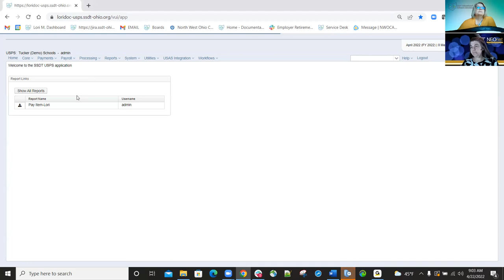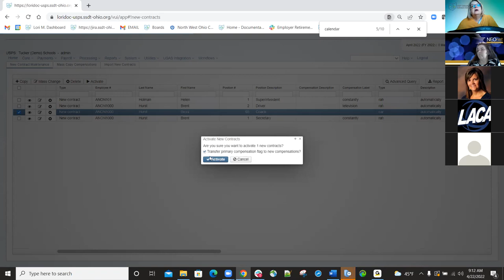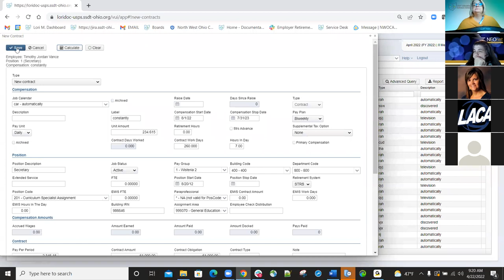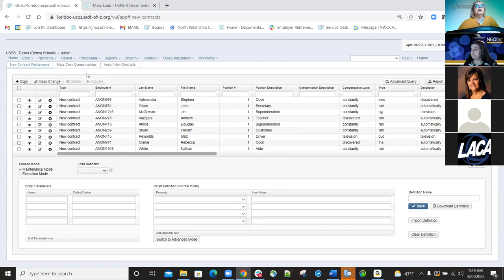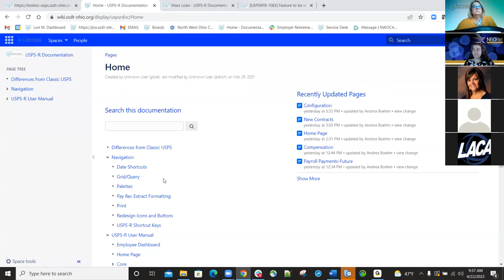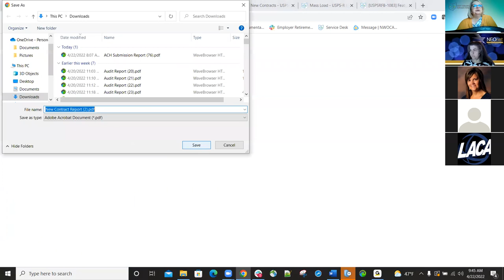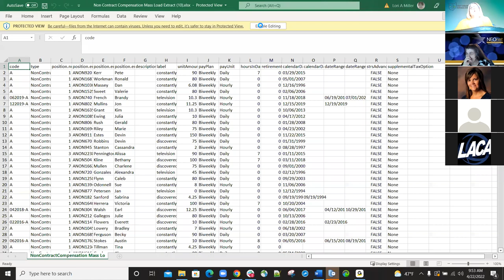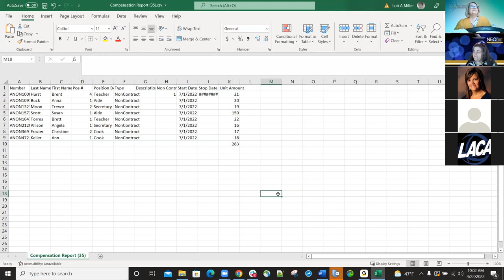New Contract/Non Compensation Contract Creation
Covers how to create New Contracts, Non Compensation Contracts and reports that are available that are associated with these contracts.